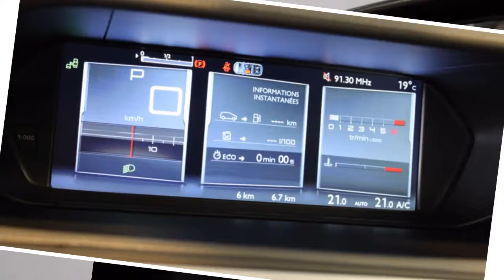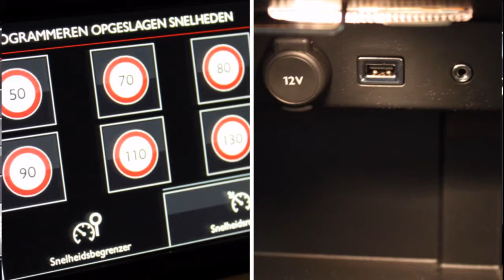Citroën Grand C4 Picasso GRAND BLUEHDI 120 S&S BUSINESS (Navigatie - Climat